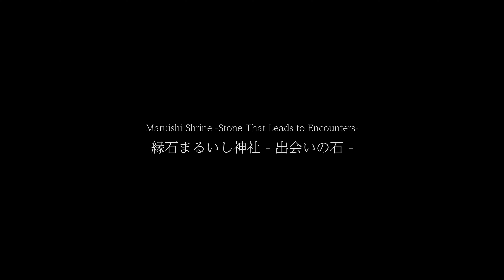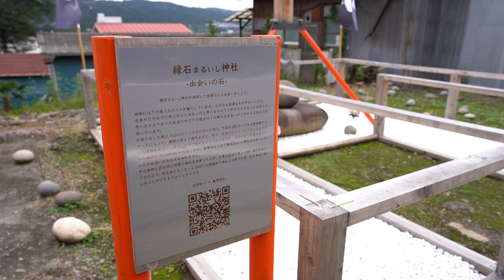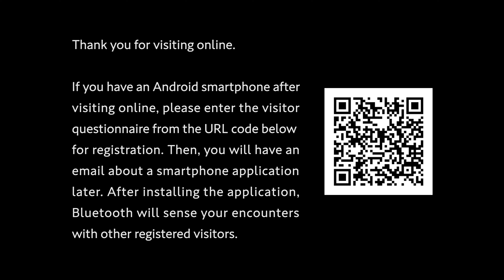矢作隆一＋藤原明広 《縁石まるいし神社 - 出会いの石 -》 Ryuichi Yahagi + Akihiro Fujihara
Title of art work “Maruishi Shrine -Stone That Leads to Encounters“

地球には 70 億人もの人々が暮らしています。もちろん私達もその中の一人です。
生まれて今までに何人の人と出会ったと思いますか？これからどんな人と出会うと思いますか？日々の生活の中で 70 億分の１の新たな出会いがこれからもあなたを待っています。

参拝の後に Android スマホをお持ちの場合、QRコードから参拝者アンケートの質問に答えて頂きますと、後日、アプリの情報をお送りします。アプリをインストールしますと、登録のあった参拝者との接触機会に Bluetooth が反応します。世界のどこかで縁石まるいし神社をお参りした人との出会いがあるかも知れません。ビエンナーレの終了後もこの町での思い出を身近に感じることができるプロジェクトです。

As you know, seven billion people live on this planet. Of course, we are one of them. If you have an Android smartphone, please enter the visitor questionnaire from the QR code below for registration. Next, you will receive an email about a smartphone application. After installing the application, Bluetooth will sense your encounters with other registered visitors. You might meet someone who visited the "Maruishi Shrine" somewhere.

This project is for visitors of Nakanojo Town to share the same time and place and possibly meet again when they return to their daily lives. You can remember your stay in this town even after the Nakanojo Biennale 2021 is over.

会場：王子町空き地 Vacant Lot in Oujimachi